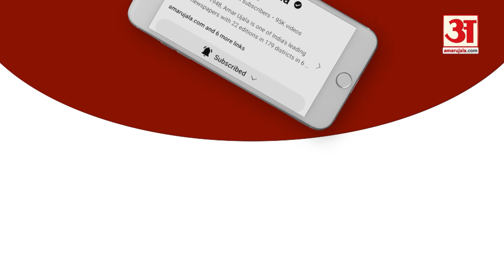Rahul Gandhi और Congress पर क्यों भड़क गए वित्त मंत्री O. P. Choudhary? | Chhattisgarh News